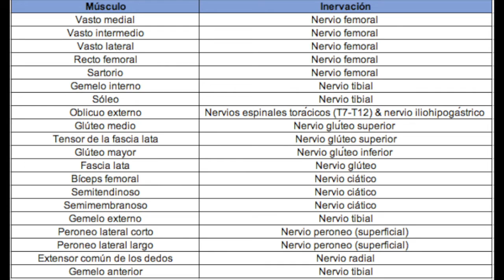Gym en mi casa y grupos musculares en general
Sistema musculoesquelético (Gpo 5)